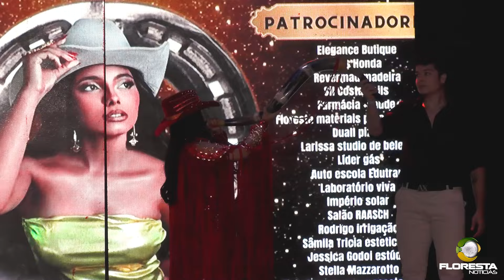Desfile Candidata a Rainha da 34ª Expoalta – Geovana Dias, 3º Entrada